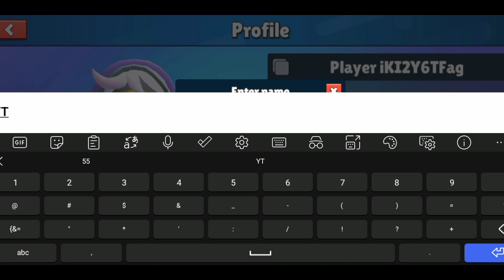Game Stumble guys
Here you can see videos about the latest games.
We are on Telegram: @nurmuhammadov_oo1